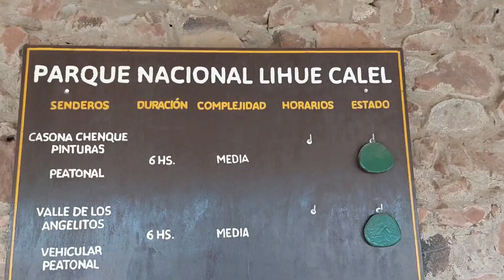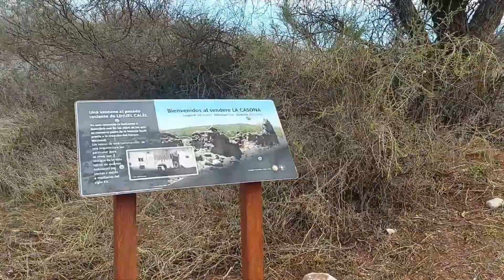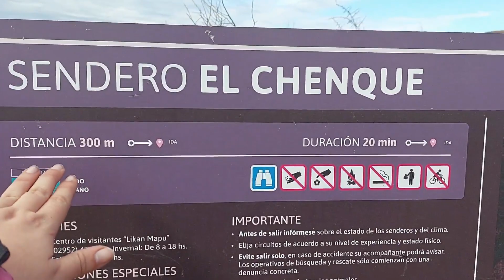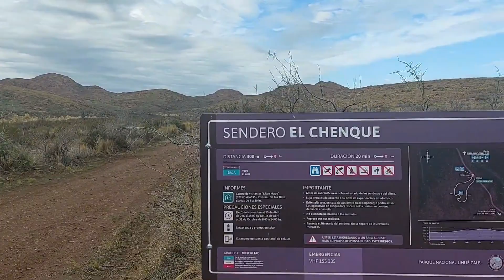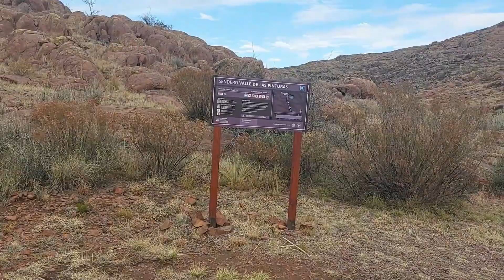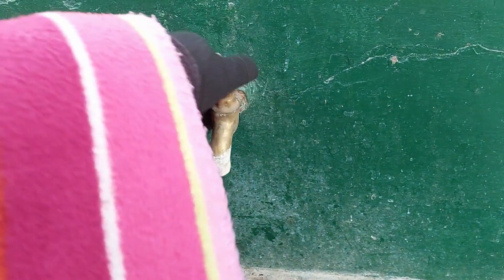SUFRIMOS EL FRÍO ACAMPANDO EN EL PARQUE NACIONAL LIHUÉ CALEL DE LA PAMPA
Primera noche del viaje madre e hija... llueve y baja la temperatura. Salimos a pasear y nos movimos mucho para entrar en calor, pero la segunda noche iba a ser más dura aún. Sirvanse algo calentito para acompañarnos en esta aventura con frío.

Para quienes consultan cómo aportar económicamente con mi viaje, pueden invitarme un litro de nafta

No se olviden de seguirme en Instagram: @penny.rider.arg , de susbcribirse a este canal y darle like al video para ayudarme.